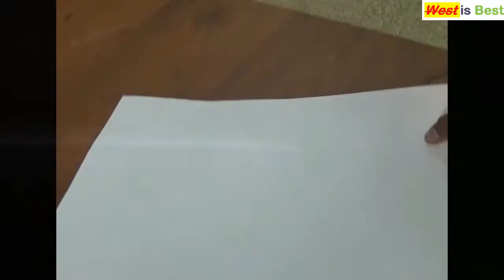How to West is Best ! Dedko ! Paper Made any Item ! Bhavnagar Education !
Welcome my channel friends. My channel will give you easy interesting you can try your self at home and any other palace. We want to any other west materials to do make any item
New Creative Way to Reuse west materials  Best Out of waste Jewelry Holders & Crafts, New Amazing Way to Reuse West Materials